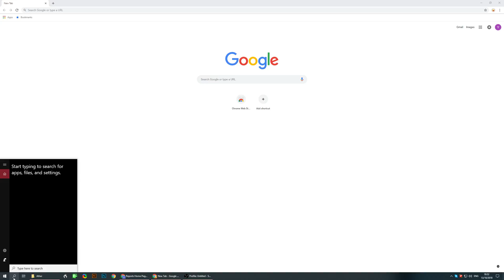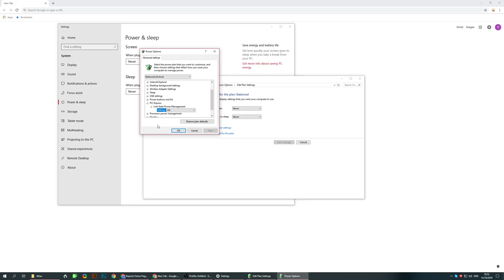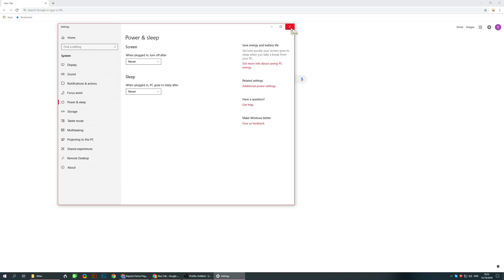Windows 10 Freezes Your Pc Randomly (Fix)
one of the most annoying problems (when you have it) is the random freezing or hanging of the pc, windows 10 and even prior versions of Windows have this issue when they keep freezing,  Sometimes it freezes for 2 seconds sometimes It's a lot more.

This issue comes from the way Windows handles the power management where It causes the computer to keeps freezing / hanging, even if you're on a laptop It doesn't matter the issue is in Windows, this is really frustrating. There is no indication that the PC gives that something is wrong, not in the task manager, or other diagnostic applications. and in the majority of cases it doesn't have anything to do with any virus or malware, it just seems to be a long-standing problem of Windows, so in general this could work for you on prior versions of windows as well.

NOTE BEFORE YOU DO CHANGES!, Always make sure you have a backup. for me it's EaseUS Todo Backup , I've been using it for years, so that's what I recommend. especially if you want to upgrade a computer and move your Windows System with you (without buying a new license, a.k.a continuing to use your current license)

links to my other content